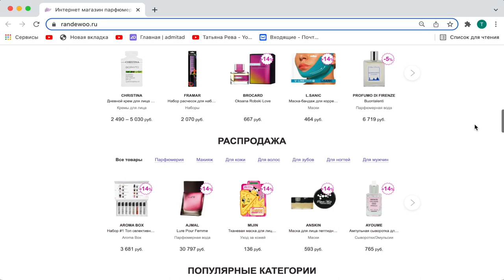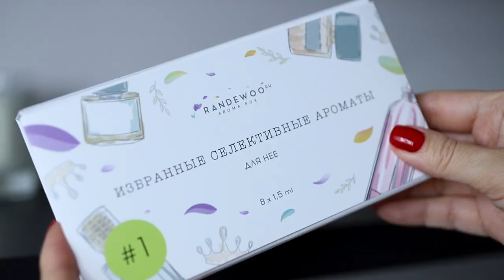Топ роскошных и манящих ароматов для женщин! Моя коллекция парфюмов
Aroma Box ЭТО ЛУЧШИЙ ПОДАРОК 🎁
▼ ▼ ▼ ▼ ▼ ОТКРОЙ МЕНЯ▼ ▼ ▼ ▼

BYREDO Bal D'Afrique
HERMES Hermessence Santal Massoia
HAUTE FRAGRANCE COMPANY Red Iceberg
TOM FORD Tobacco Vanille
KILIAN intoxicated
LOEWE aura pink magnolia

Видео могут содержать рекламные материалы, но на моё мнение это не влияет.